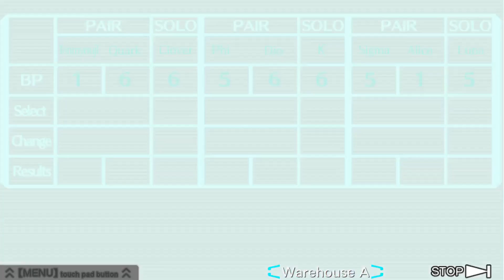Game Over 1 | Zero Escape: Virtue's Last Reward (Luna)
Why did you choose betray? There is no reason for you to choose betray especially against Luna. Things are not going to look good on you.